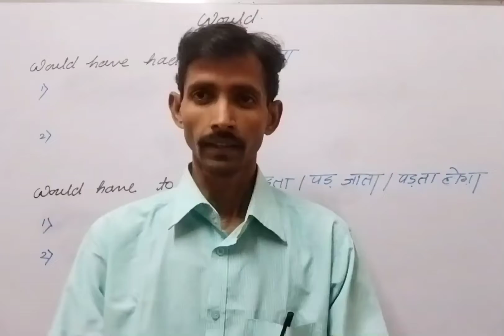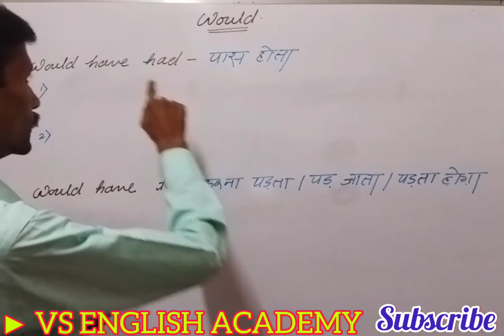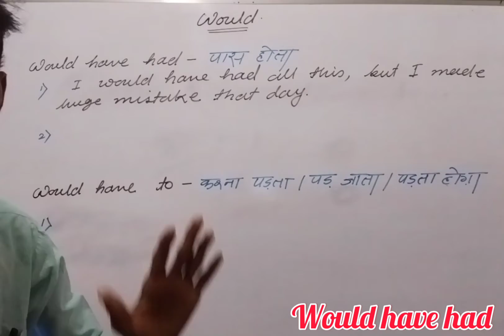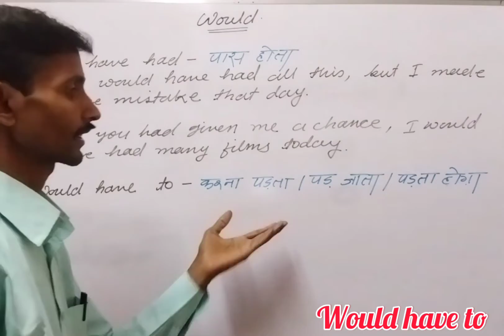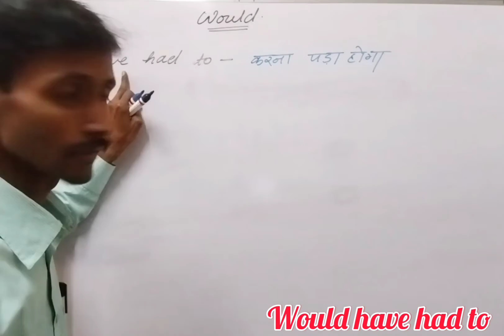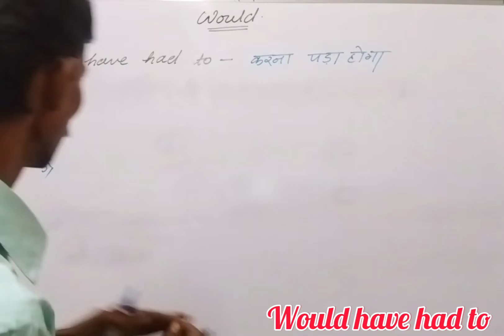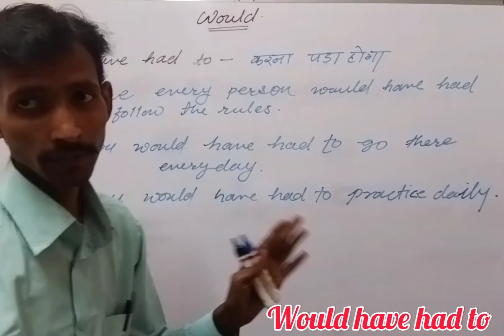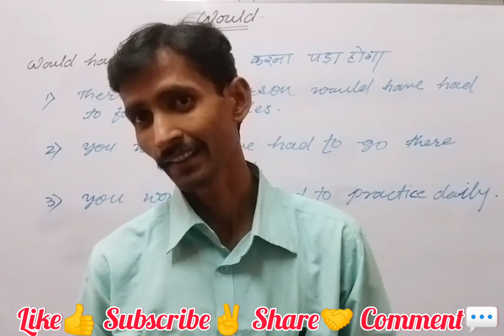Would have had / Would have to / Would have had to / Uses of Would / English Grammar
Prof. Mr. VINOD SIR🔥👍🏻✌🏻✨
Let's learn... 💥💥
ENGLISH GRAMMAR
Link👇🏻

Daily ENGLISH GRAMMAR
Daily Motivational Quotes
Daily Gk

Visit👉 fallow👉 Learn👉 like👉 comment👉 share